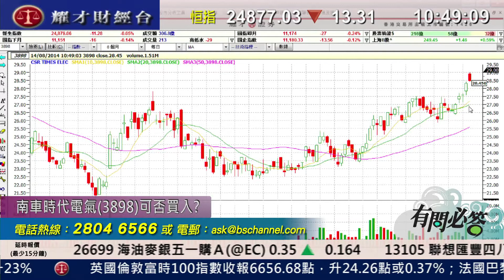耀才財經台 有問必答 謝美琪 阮子㬢 - 有問必答：0013、6136、1171